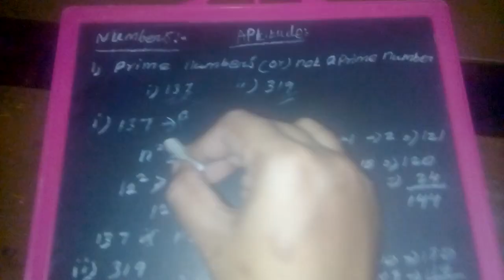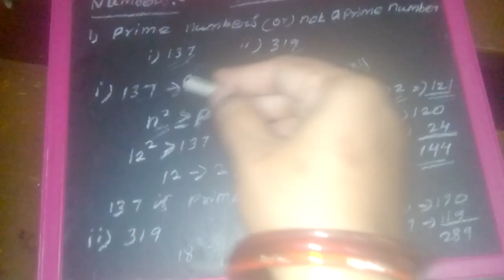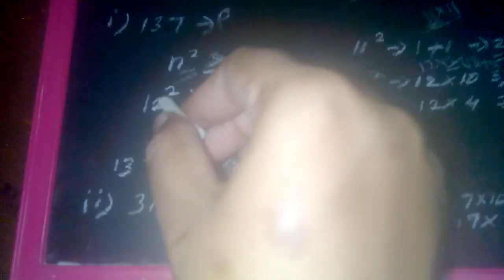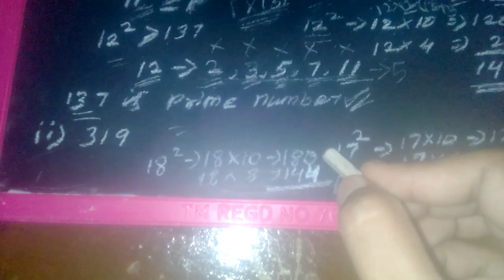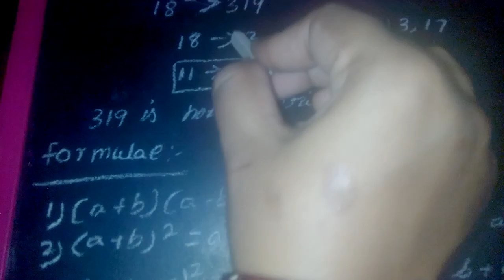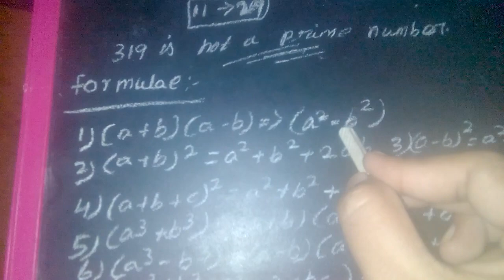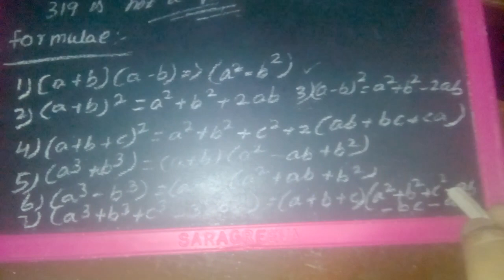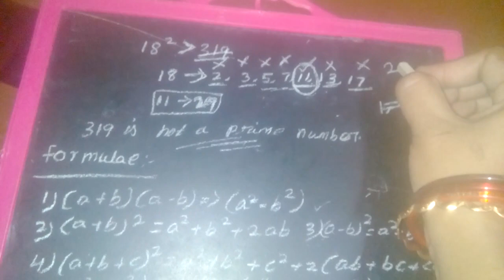Aptitude-Numbers//All Government Exams//Important Questions//Simple Formulas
It's easy to understand.Any confusion means refer my previous videos(multiplication short cut methods).